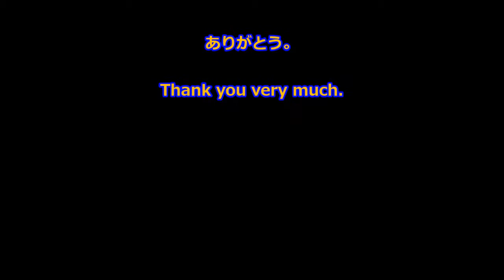DOA5LR MOD MAKIHARA AXXXX JACKET TIGHT STYLE